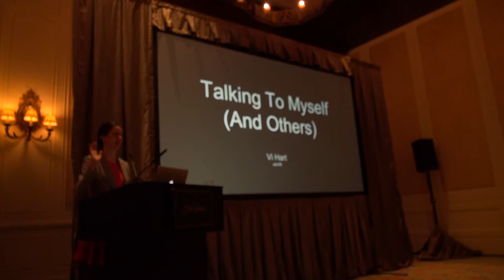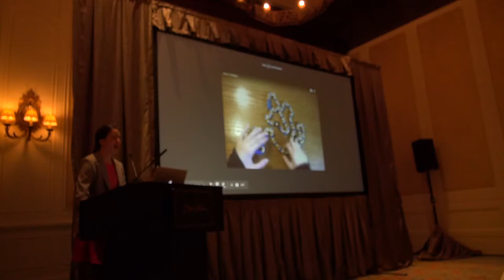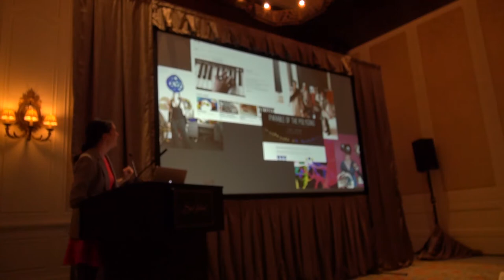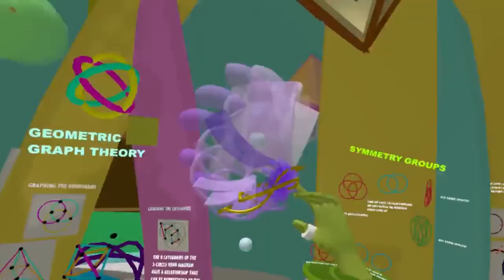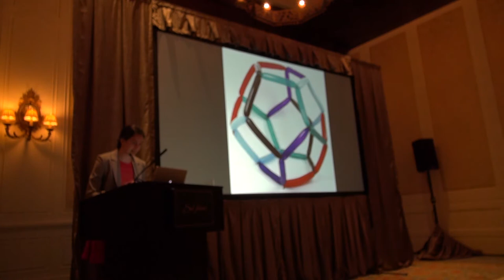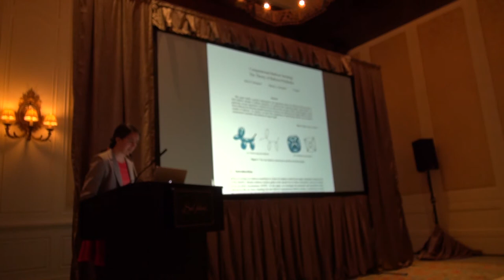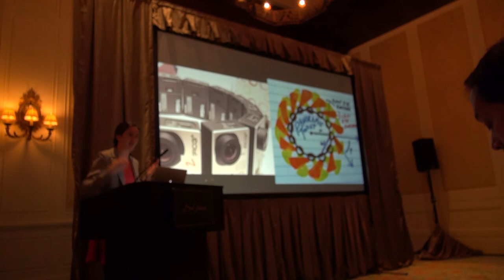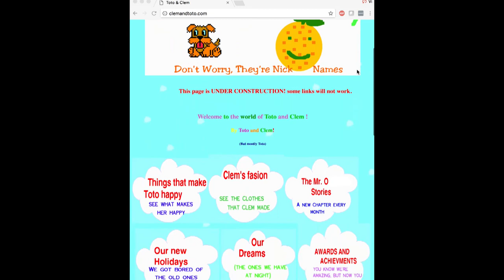Talking To Yourself (and others): Vi Hart from Math to VR